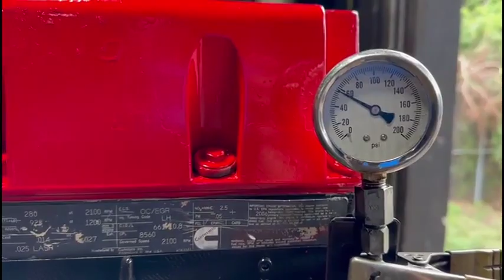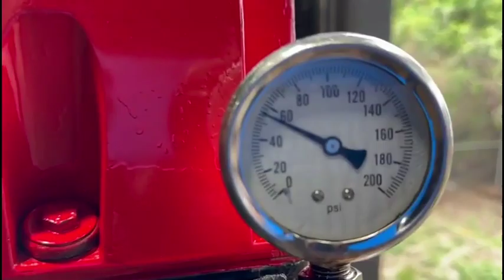2006 CUMMINS ISM For Sale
(GOOD USED/ RUN TESTED/ INSPECTED) 2006 Cummins ISM Diesel Engine (EPA04), Serial # 35160795, CPL # 8560, Service Model Name: ISM CM875, Family # 46EXH0661MAV, 335HP @ 2100 RPM, 1450LBS @ 1200RPM. Engine Configuration: D353019BX03. TEST RUN WATCH VIDEO ON JJ REBUILDERS INC, Fully Inspected! Perfect Runner!! Visit JJREBUILDERS for more information on this or any other diesel engine. Call for more information. REF INV # 005945